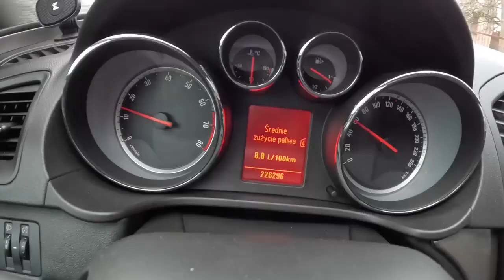Opel Insignia 2010 1.6 Turbo ECOTEC 180HP POV Test Drive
Engine: 1.6L Petrol (Gasolina) 4-cylinders
Displacement (cc): 1598 cm
Power: 132 kW/180 hp
Torque: 230 Nm
Transmission: 6-speed manual
Traction: FWD ( Front-Wheel Drive )

Acceleration (0–100 km/h): 9,2 s.
Top Speed: 220 km/h
Fuel Tank Capacity: 70L
Total Range: 886 km
Cargo Space: 540 Liter
Model: 2010